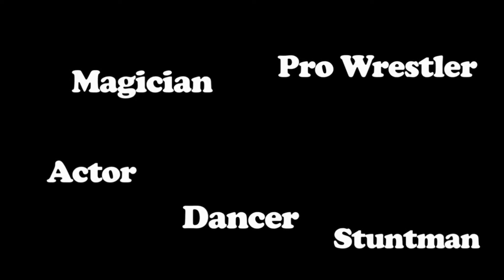Meet The American Spinner